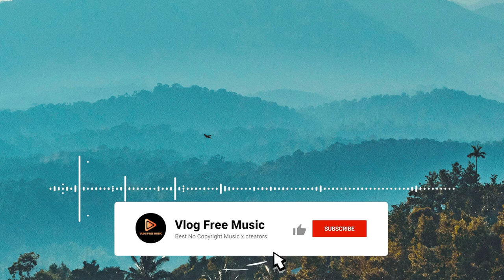🎶Vlog Free Music | AMBIENT | Summer Tour Bird Windows by Strategy | 👍(Creative Commons License)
🎁 Get More FREE Music

🎵 Track Info:

Title: Summer Tour Bird Windows by Strategy
Genre and Mood: Ambient

🔊 License:

You are free to use this song in your videos, but you have to include the following credits in the description or in your video (Copy and Paste):

Summer Tour Bird Windows by Strategy is licensed under a Attribution 3.0 United States License.